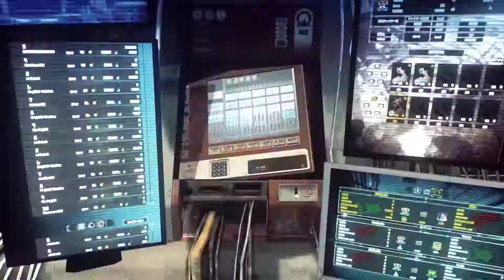Let It Die - Stay Tuned Trailer